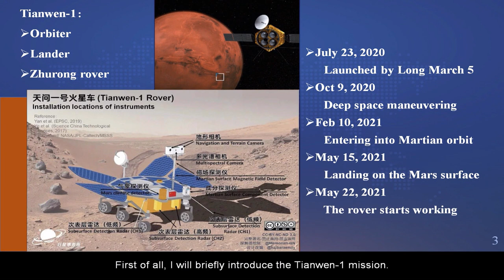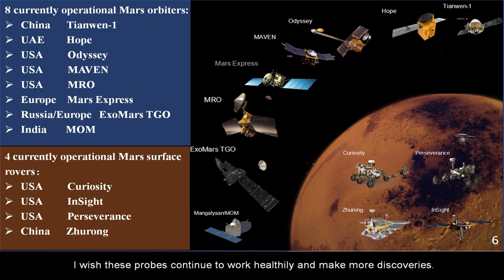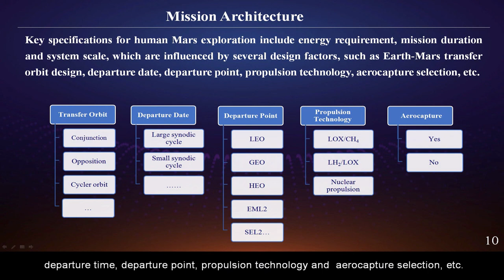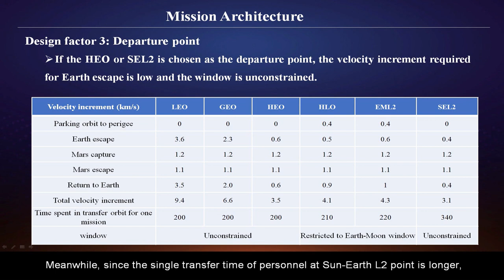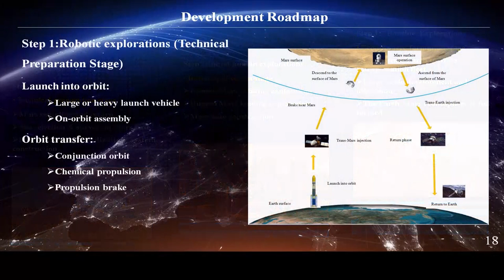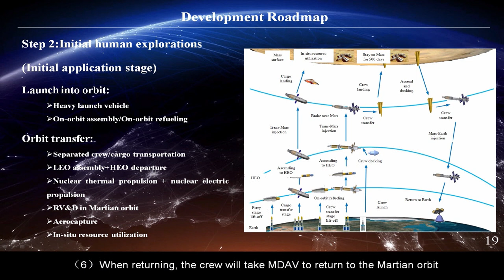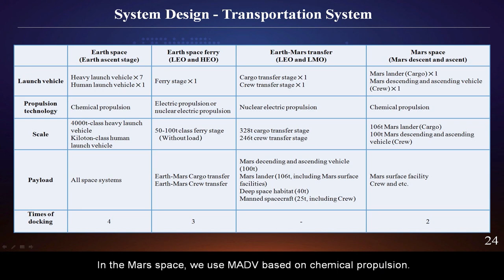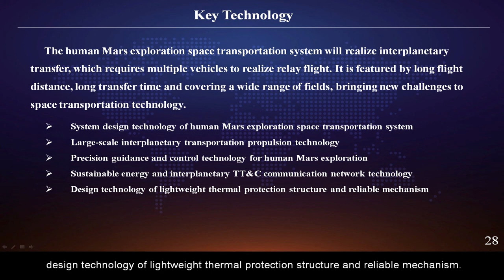GLEX 2021 Highlight Lecture 1 - Space Transportation System of Human Mars Exploration